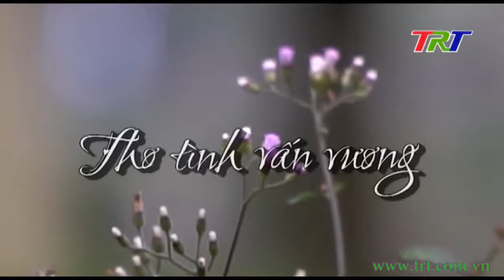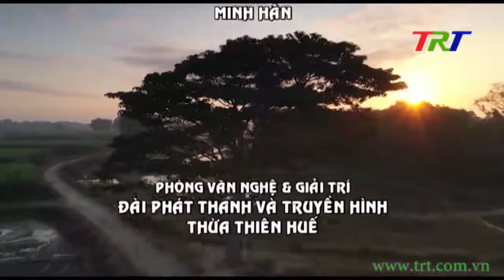Thơ tình vấn vương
Huế đẹp và thơ: Thơ tình vấn vương